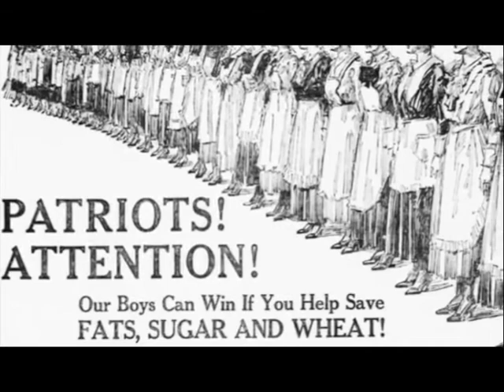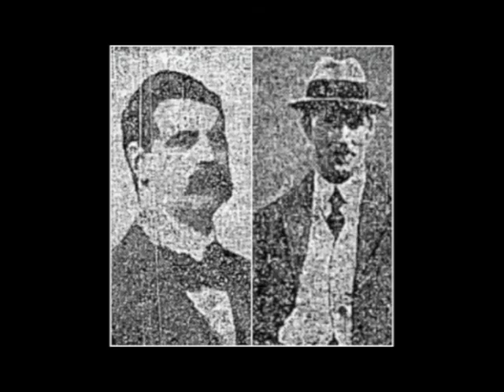The Secret Marriage of Diarmuid Lynch in Dundalk Gaol 1918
Filmed and edited by Marcus Howard. the secret wedding of Diarmuid Lynch and Kathleen "Kit" Quinn which took place in Dundalk Gaol. Fr Aloysius Travers, who had ministered to Patrick Pearse before his execution in 1916 married them while a sentry was distracted by some of the other prisoners. After the wedding it was seen as something of a PR coup and Diarmuid Lynch was welcomed by Michael Collins, Harry Boland and Eamon de Valera when he arrived in Dublin before he would be deported to the USA. Kathleen would join him there in June 1918. Diarmuid Lynch was a member of the Supreme Council of the IRB at the time and very close with Michael Collins in late 1917-early 1918. This film is part of Michael Collins Part 2 with military historians and members of Michael Collins family. There will be an event at the garden in front of Dundalk Garda Station where wreaths will be laid on April 24th 2018.